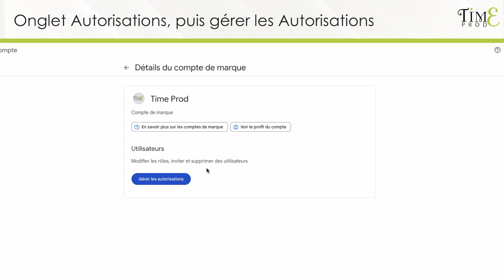TUTO - Comment voir les rôles d'une chaine de marque YouTube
Ce tutoriel explique comment identifier et modifier les rôles d'une chaine Youtube de Marque.

Il existe 2 types de chaines YouTube : personnelle et de marque

Les principales différences sont :

Propriétaire : une chaîne personnelle appartient à un individu, tandis qu'une chaîne de marque appartient à une entreprise ou une organisation.

Gestion : une chaîne personnelle ne peut être gérée que par son propriétaire, alors qu'une chaîne de marque peut être gérée par plusieurs personnes autorisées.

Apparence : une chaîne de marque permet d'avoir une image de marque plus professionnelle avec une icône, une bannière et une description dédiées.

Fonctionnalités : les chaînes de marque offrent plus de fonctionnalités avancées pour la gestion de la communauté et des contenus.

➡️ Chaine de Marque
Une chaîne YouTube de marque, quant à elle, est créée pour représenter une entreprise ou une organisation. Elle est liée à un compte Google de marque, ce qui permet à plusieurs personnes autorisées de la gérer.

Un compte de marque est un compte Google pour votre entreprise ou votre marque disponible dans certains services Google.

💡 Remarque : Si vous possédez un compte Google via un établissement d'enseignement, vous ne pouvez pas l'utiliser pour créer un compte de marque.

✅ Rôle de la chaine
Les autorisations au niveau de la chaîne vous permettent d'autoriser d'autres utilisateurs à accéder à votre chaîne via des rôles spécifiques.

Définir des rôles vous permet de choisir le niveau d'accès approprié. Passez aux autorisations au niveau de la chaîne pour prévenir les risques de sécurité comme le partage des mots de passe et réduire au maximum d'autres problèmes potentiels concernant la confidentialité.

Voici les principaux :

➡️ Propriétaire principal
A un accès illimité à la chaîne et peut effectuer toutes les actions.
C'est le seul à pouvoir modifier les informations de la chaîne, ajouter ou supprimer des administrateurs et modifier les rôles d'autres utilisateurs.

➡️ Propriétaire
Il peut effectuer la plupart des opérations et définir qui gère le compte.

➡️ Administrateur
Il peut utiliser les services Google compatibles avec un compte de marque, que ce soit pour partager des photos sur Google Photos ou publier des vidéos sur YouTube.

➡️ Responsable de la communication
Il peut effectuer les mêmes opérations qu'un administrateur, à la différence qu'il ne peut pas utiliser YouTube.

Besoin de réaliser une vidéo ?

Besoin de réaliser une expérience immersive à 360 degrés ?

Besoin de louer du matériel vidéo sur Belfort - Montbéliard ?